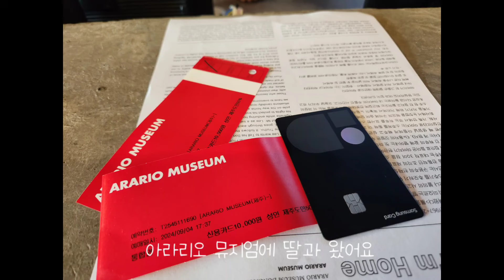바람부는 오늘은 꽃멍 하는 날 | 루엘리아 | 오늘 내모습 저장 | 딸과 함께 아라리오 뮤지엄 전시관에 가다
먼훗날 나를 유튭 보며 추억하기위해
가끔씩 내모습을 저장하기로 일기 쓰듯 합니다

부안타샤아저씨린넨 블라우스입고
모자와 치마는 유튜브 스타일리쉬에서 구입했어요

음원 ; Track ; Moning Therapy
음원 ; Track ; First  love
음원 ; Track ; 가을바람